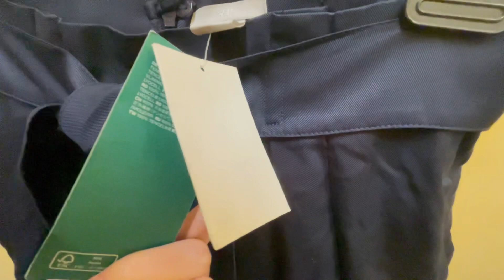Находки из секонд-хенд ~ влог из примерочной барахолки ЧУМОДАН ~ ноябрь 2023